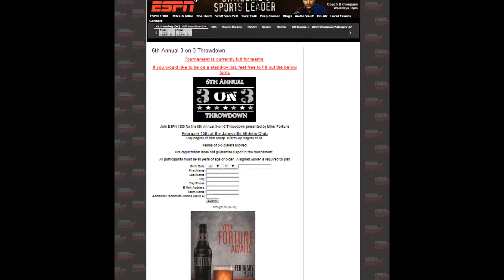ESPN 1380 3 on 3 Throwdown Recap